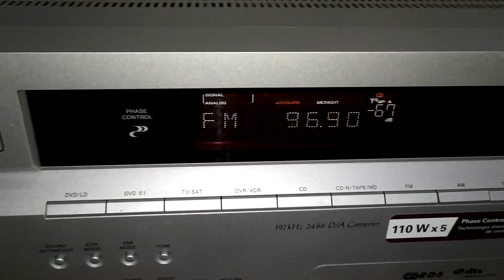Pioneer VSX-417 amp reset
Pioneer VSX-417 5.1 audio amplifier reset method